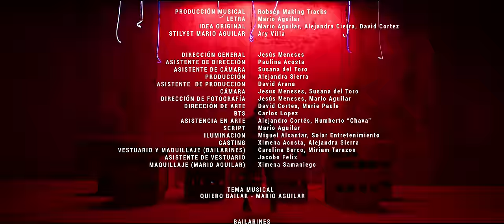Quiero Bailar (Official Video) - Mario Aguilar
¿En qué momento esto me pasó?
¿En qué momento esto fue para mí?
Ahora te sueño en cada momento
y me pregunto ¿En dónde te encuentro?

Aún recuerdo que miraste mis ojos
me sedujiste y me pusiste a bailar

Bailar, bailar, bailar, bailar
bailar, me sedujiste y me pusiste a bailar
bailar, bailar, bailar, bailar, bailar
yo quiero bailar, bailar, y me pusiste a bailar
bailar, bailar

Entre el calor de nuestros dos cuerpos
la seducción salió a refrescar
yo disfrutaba cada movimiento
te disfrutaba y te veía bailar

bailar, bailar, bailar y yo quería bailar

Entre los besos y nuestro sudor
solo sentía el furor en los dos
el alcohol y el amor nos vencieron
hicimos magia y nos fuimos adiós

Bailar, bailar, bailar, es que yo quiero bailar
bailar, bailar, bailar, bailar, bailar, bailar

¿Quién era o que ella en qué momento pasó?
¿En qué momento eso me hipnotizó?
me enredo y me hizo jugar
y aquí estoy en el mismo lugar

Esperando a que se aparezca
podernos ver y me haga bailar

Bailar, bailar, bailar, y me pusiste a bailar
bailar, bailar, bailar, bailar, bailar, es que yo quiero bailar
bailar, y me pusiste a bailar, bailar, bailar, bailar, bailar